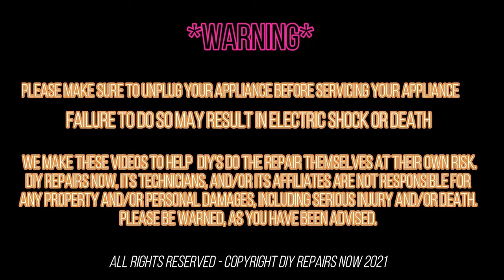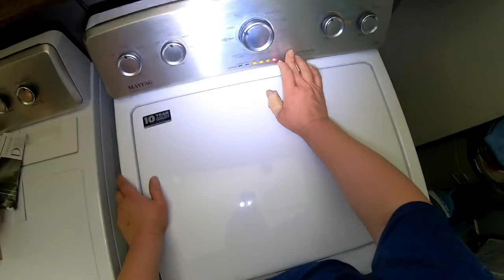How To Fix Maytag Centennial/Bravos Washer OFF Balance | Washer Shakes Bad During Spin Cycle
In this Video, We have a Maytag Centennial Washer, That Was Very Off Balance and Shaking Badly during the Spin Cycle. This is very common in a lot of Maytag and Whirlpool Washers. This is an indication that the shocks are faulty and need to be replaced. If this is the Problem you have with your Maytag Centennial Washer, Make sure to Watch the Entire Video to see How to Repair it yourself.

⭐️⭐️⭐️ Find Some of Our Faves on Our Amazon Storefront!!

Sign up For a FREE 30-Day Trial of Amazon Prime and Get Your Appliance Going Faster!

Warning: Please Be sure to Unplug Any Appliance Before Starting any Repairs! This video is to help DIY's do  the repairs themselves, at their own risk. Please Be Advised, as You have Been Warned.

My Filming Equipment:
Canon M50
Rode VideoMicro Compact Mic
Canon M50 Mount Adapter
Joby GorillaPod 3K
GoPro Hero 7 Silver
GoPro Hero 7 Black
GoPro Accessories Kit

- DIY Repairs Now